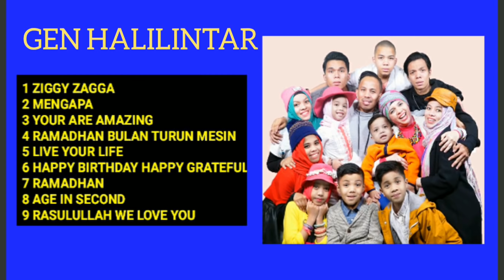LAGU LAGU GEN HALILINTAR FULL ALBUM 2020